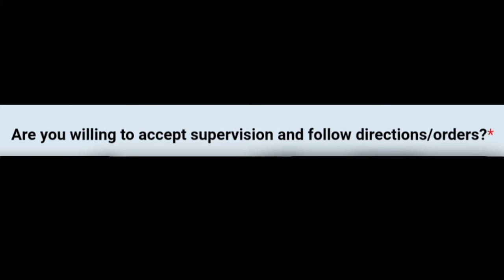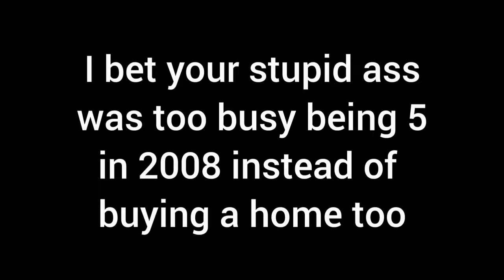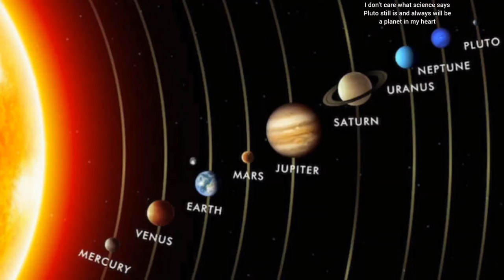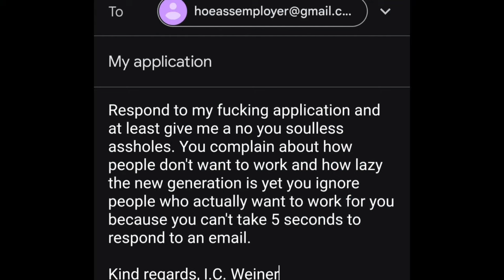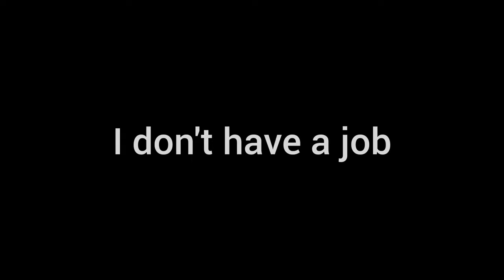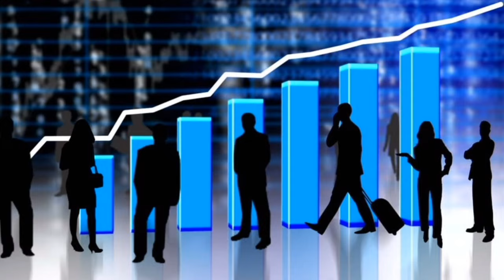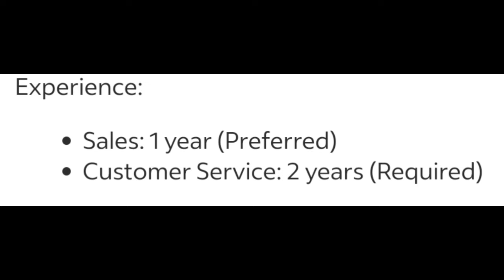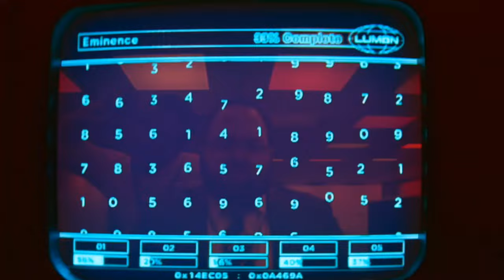Applying For Jobs As Gen Z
Audio mastering done by @literallylaw Go tell him to make more videos